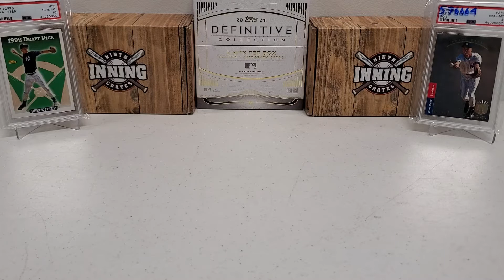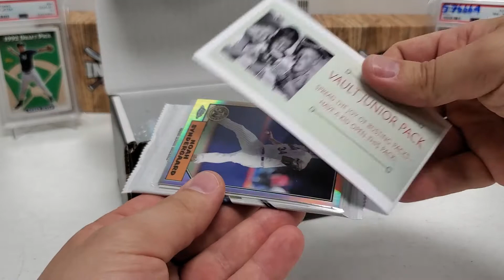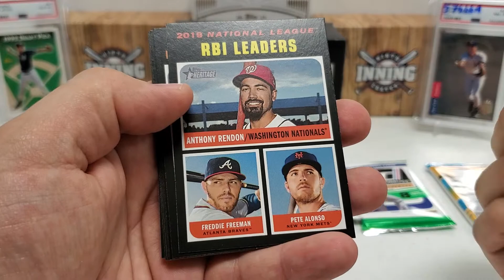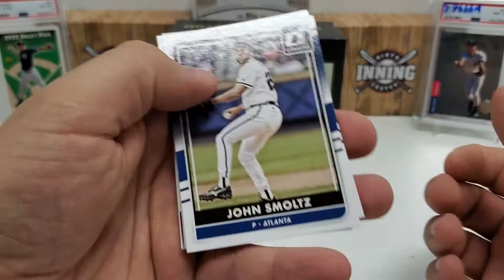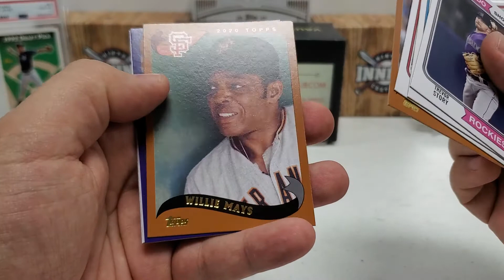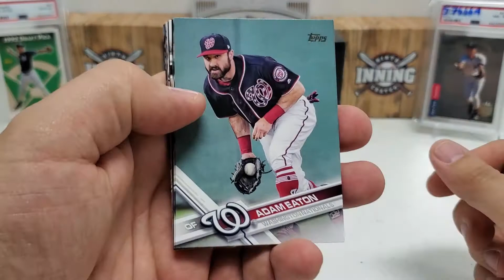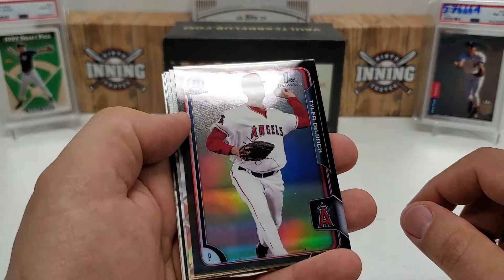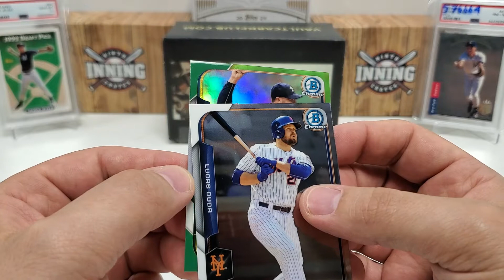Vault Card Club Hi-Rollers Baseball Box...TONS OF #'D HITS!!!!!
Breaking the Vault Card Club Hi-Rollers Baseball Box and hitting a ton of numbered hits!!!  Thanks!

Mail:

Growin' The Hobby
Natrona Heights, PA 15065